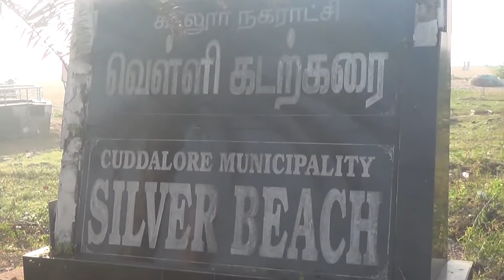Silver Beach🏖 Tour | Big Size Sea 🍤 | Puffer fish | Stingray fish | Early Morning🌞 View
@ragufishworld Dear Friends, In this video you can see cuddalore silver beach view of before sunrise and after sunrise, fisherman enter in to the beach from backwater and from ocean to backwater in boat, you can see stingray fish,  buffer fish, crab, starfish and shrimps in fisherman's net.